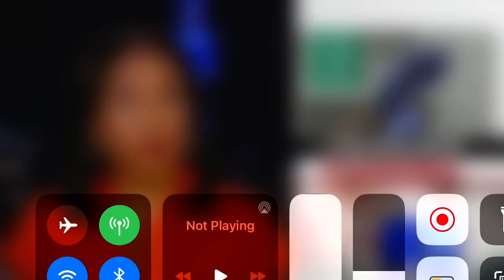22 de agosto de 2023